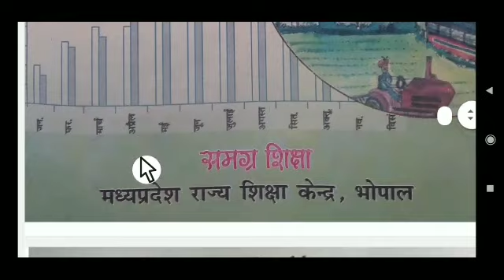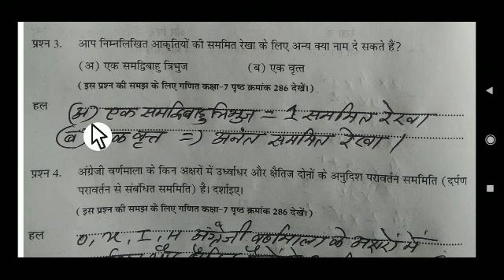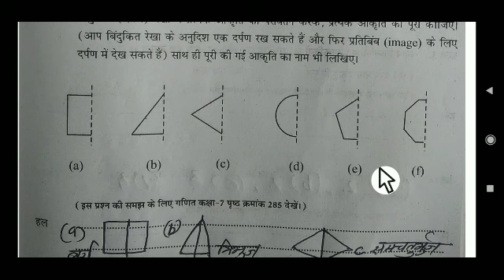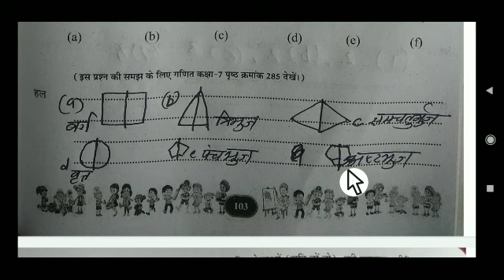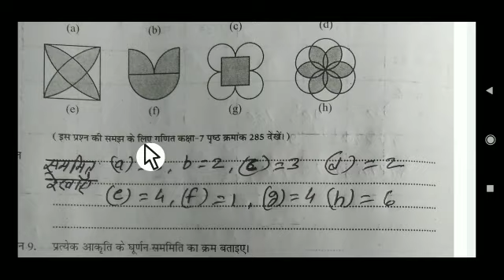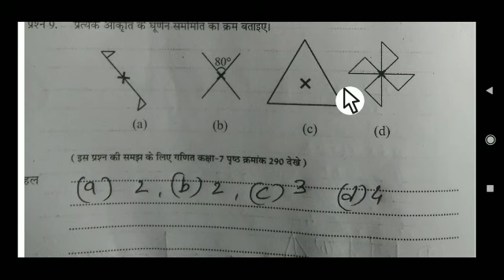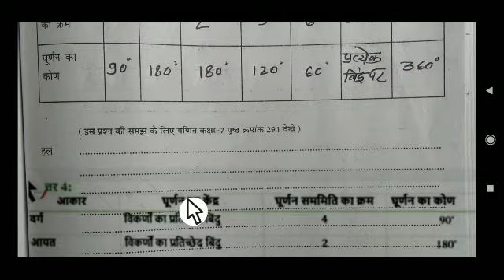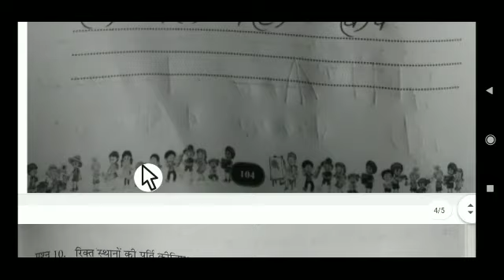ऐठग्रेड अभ्यास पुस्तिका कक्षा 7विषय गणित अध्याय 14 सममितिganit (neu)2023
एट ग्रेट अभ्यास
कक्षा 7 विषय गणित
अध्याय 14 सममिति
प्रश्न 1 अपने आसपास के परिवेश से सममिति दर्शाने वाले कुछ उदाहरण दीजिए?
उत्तर पेड़ की पत्तियां फूल धार्मिक चिन्ह कमल कुमार मधुमक्खियों के छत्ते आदी
प्रश्न दो सम बहुभुज अस्मिता कृपया होती है तो बताइए प्रत्येक समबाहु भुज में कितनी समित रेखाएं होती है
उत्तर प्रदेश संभव भुज की उतनी ही समिति रेखाएं होती है जितनी उसकी भुजाएं हैं उदाहरण के लिए त्रिभुज में तीन समित रेखाएं होती हैं